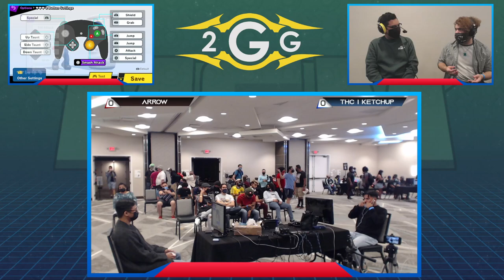Offline MSM 236 - Arrow (Link) VS THC | Ketchup (Ludwig) Winners Quarters